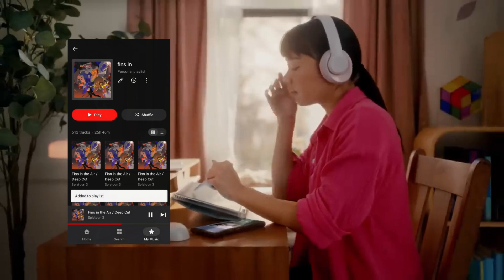how a Professional Splatoon player uses Nintendo Music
me when i do anything